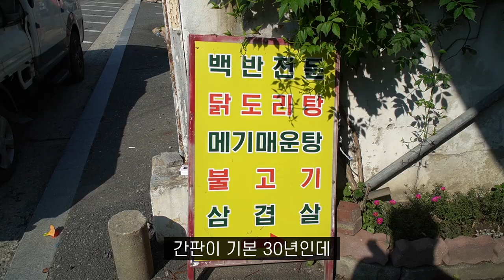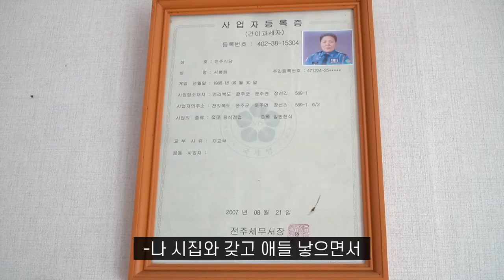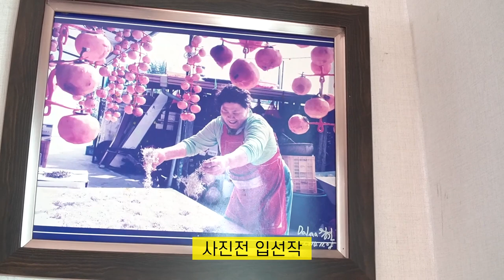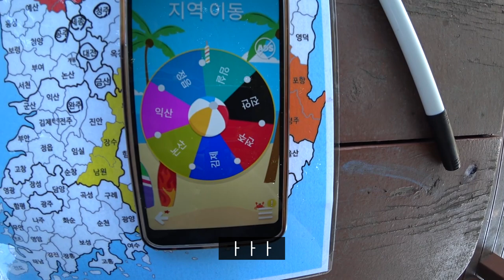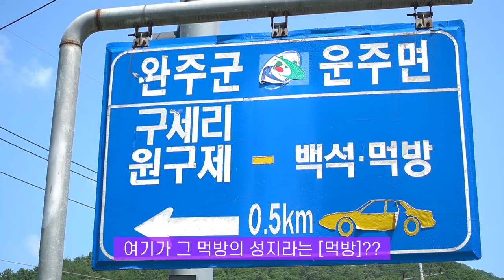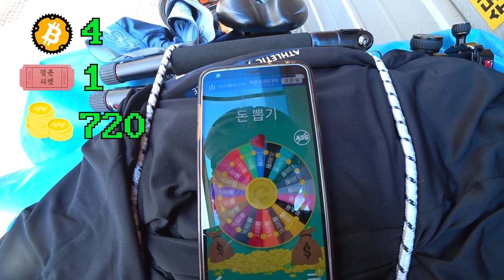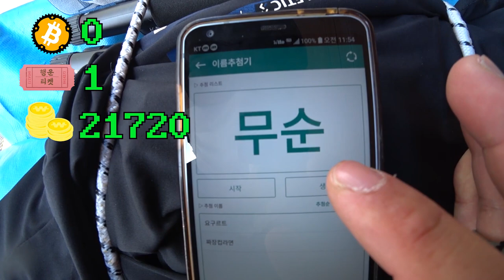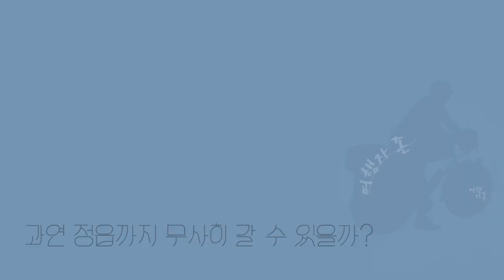시골 집 같은 식당에서 할머니랑 건강한 아침 밥 먹기 - 【전국랜덤여행4: 노포기행 Ep.18】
할매 보고 싶네 불효자는 웁니다

우리은행 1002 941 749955 허정운

*배민커넥트 추천인
BC85124
*쿠팡이츠 친구초대
Y3NTW2RJ

-사용 장비-
이소가스워머

「렌즈」 소니 알파 줌렌즈 E PZ 18-105mm F4 G OSS SELP18105G
「액션캠」소니 x3000r
(링크 클릭 후 24시간 안에 구매하는 어떠한 상품이라도 소정의 수수료를 제공 받습니다)

▬BGM▬

✔ 출생의 비밀 by SellBuyMusic

✔ 파워풀 변신 몸풀기 준비 대결 by SellBuyMusic